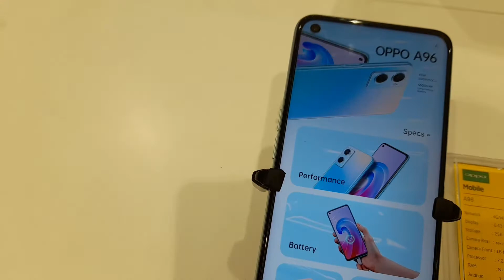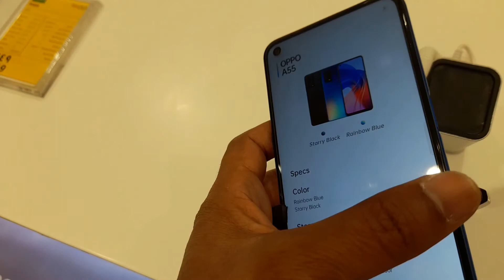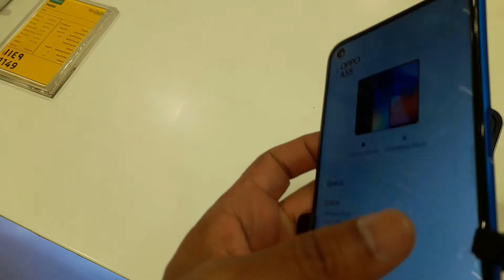OPPO Mobile price in saudi arabia | OPPO Mobile Price in 2022 | Rahim K Vlog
oppo mobile price in saudi arabia
oppo a53 price in saudi arabia
oppo a93 price in saudi arabia
oppo a73 price in saudi arabia